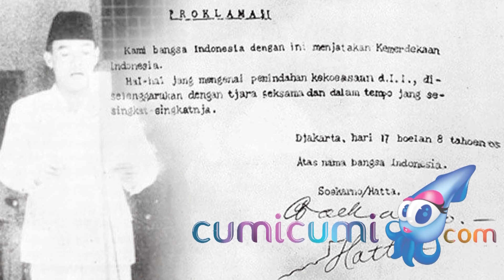Peringati Hari Kemerdekaan, Kriss Hatta Berbagi Makanan kepada Para Pengguna Jalan - Cumicam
Dalam merayakan hari kemerdekaan yang jatuh pada 17 agustus , Kriss Hatta melakukan hal positif dengan cara membagikan makanan kepada para pengguna jalan bersama komunitas mobil sportnya. Selainitu Kriss Hatta pun juga mengaku sudah mempunyaI kekasih yang di ketahui bernama Voke Victoria.